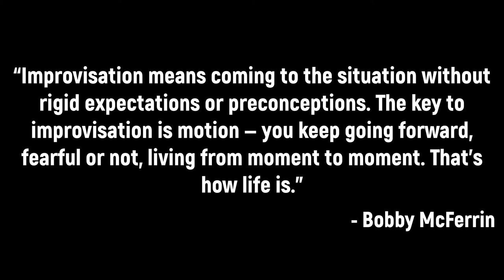We are Wing It! | A Free Summer Improv Camp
Through our theatrical passions and interests to serve, the Wing It! team is bringing a summer of improv camps to teens all across America for free!
In light of recent events, we are hosting virtual camps with an array of fun games, techniques, and important leadership activities to teenagers stuck at home.